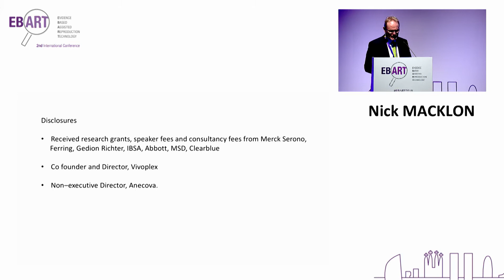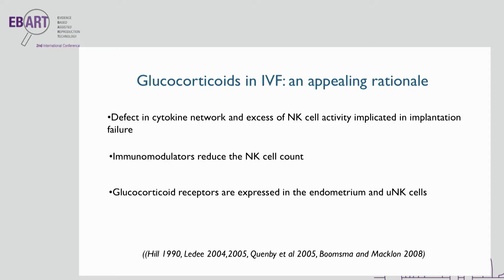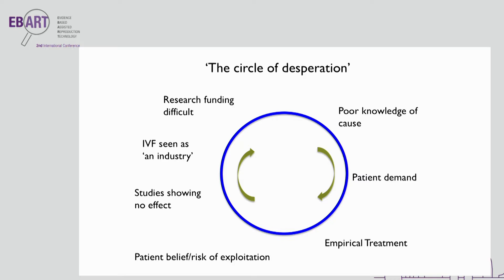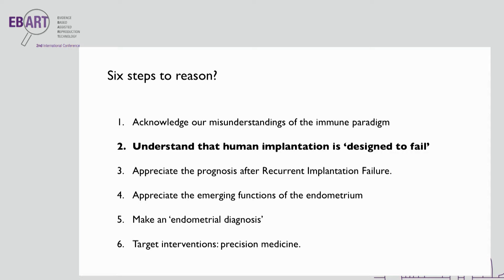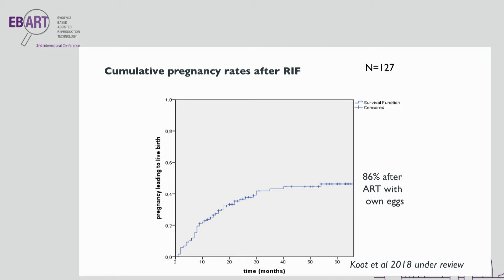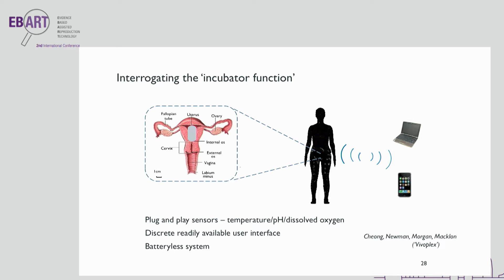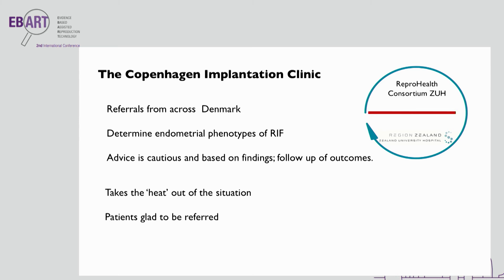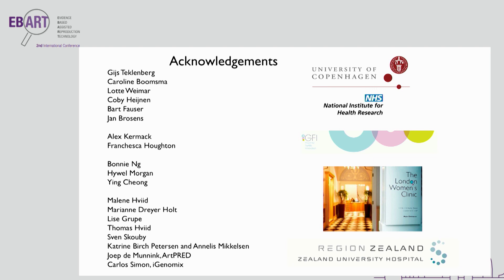EBART 2018 | Nick Macklon (Denmark)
Managing implantation: when desperation clouds reason.